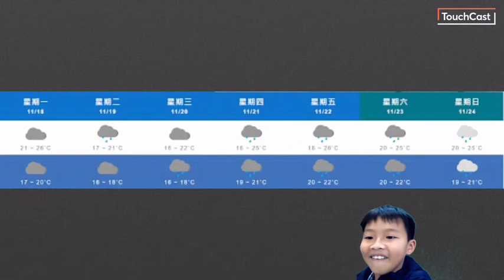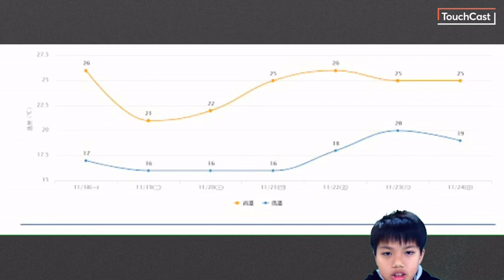東海氣象台401-5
4年級東海氣象台成果